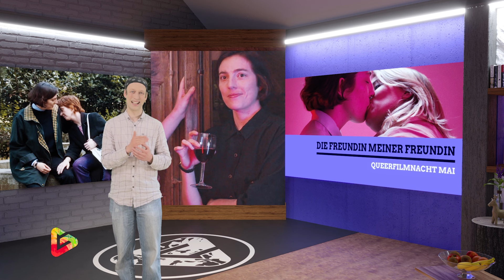goqueer - april 2024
Freut euch u.a. auf Neuigkeiten zur Umbenennung der Bonner Brücke nach Guido Westerwelle, der Verabschiedung des Selbstbestimmungsgesetzes sowie der finalen Staffel der beliebten Serie Star Trek: Discovery.

Für Serienfans gibt's noch mehr: Wir stellen euch die erste Staffel von Single, out für euch vor. Ihr möchtet lieber Filme schauen? Kein Problem! Dafür haben wir die Vorstellung des türkischen Politthriller Burning Days, sowie den spanischen Film Die Freundin meiner Freundin in dieser Folge in der Sendung.

Produziert von GOQUEER - Verein für queere Medienarbeit e.V.